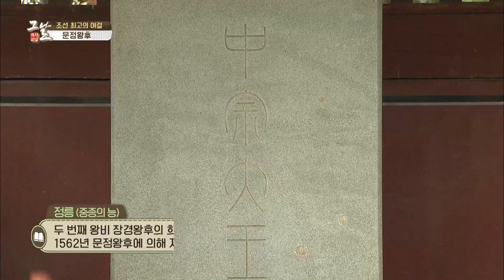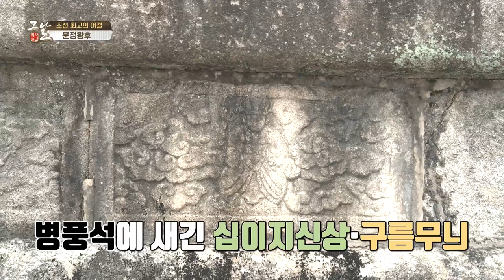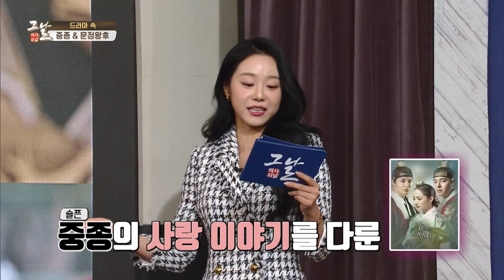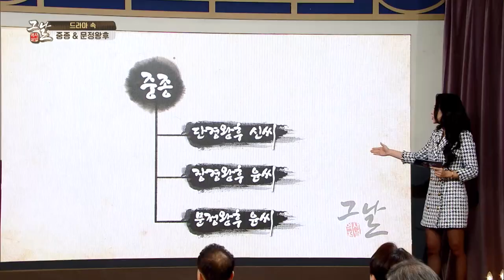[KBS 역사저널 그날] 드라마 속 중종&문정왕후ㅣKBS 230108 방송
[392회 그날 클립영상] 드라마 속 중종&문정왕후
역사저널그날 392회 “산자들의 정치, 조선 왕릉 ② 문정왕후, 홀로 태릉에 묻히다”